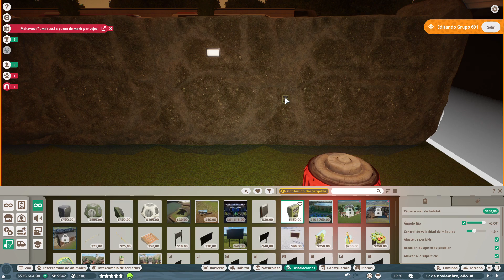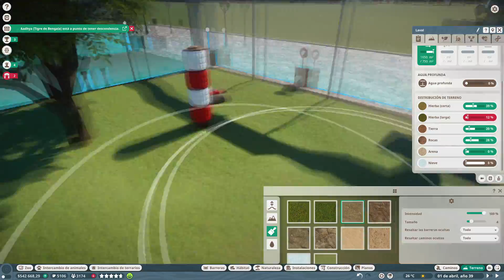Planet Zoo - Capítulo 49 - Oso Grizzlie (Castellano, Español)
Planet Zoo nos invita a entrar en el mundo de la construcción y gestión de zoológicos a una escala nunca antes vista. El juego nos da una flexibilidad enorme, prácticamente cualquier construcción que se pueda imaginar, es posible llevarla a cabo en el juego. Sin embargo, no todo está basado en el hecho de tener el zoo más grande o más económicamente rentable sino que podemos ayudar a la madre naturaleza asistiendo al cuidado y crianza de todos los animales. Cuánto mejor sean tratados nuestros animales, mejor sean sus habitats y cuánto más estudiada sea su reproducción, mejores ejemplares podremos liberar en la naturaleza; lo que reportará gran prestigio al zoo que hayamos ideado. Veremos si somos capaces de lograr tan noble propósito a través de los retos que nos da el juego.

Con la mudanza imprevista de los Búfalos de Agua salvajes al hábitat mixto con los Tapires Malayos, ha quedado un hábitat libre para que traigamos una nueva especie. Nos decantaremos por un nuevo tipo de animal, y daremos la bienvenida al Oso Grizzlie. Tendremos que retocar un poco el hábitat para adecuarlo a su terreno y vegetación, pero no debería ser muy complicado dejarlo a punto.